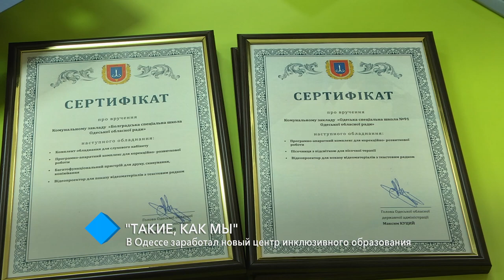"Такие, как мы". В Одессе заработал новый центр инклюзивного образования